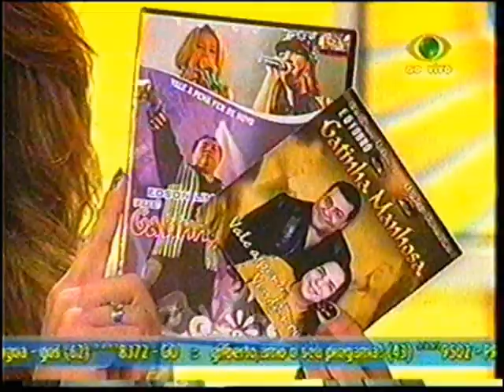Cantando no Sabadaço 2006-08-05 - GATINHA MANHOSA 'Morrer de Amor'